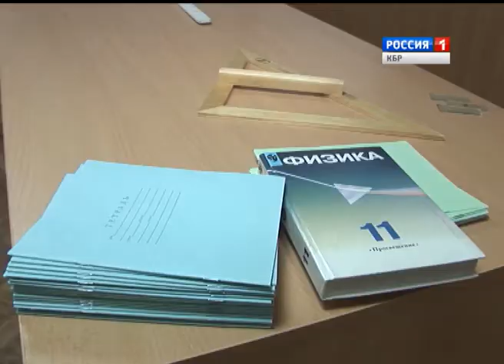Жангылыкъла 03 03 2015